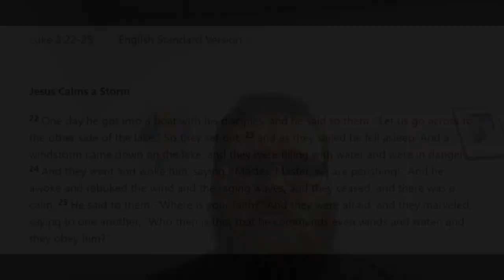Where is your Faith? Lent 2024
2024 River Valley Ministerial Association Lent Video Series
Rev Brandon Wittig, Trinity Lutheran Church, Sawyer, Michigan
During Lent 2024, six pastors in Southwest Michigan will reflect on six questions asked by Jesus in the Bible.

Where is your faith? - Luke 8:22-25
Who do you say I am? - Mark 8:27-30
What do you want me to do for you? - Matthew 20:29-34
Do you love me? - John 21:1-16
How will you believe what I say? - John 5:30-47
Whom are you looking for? - John 20:11-18

"Book of Faith: Lenten Journey: Beyond Question" by Eric Burtness, Augsburg Fortress, 2012.